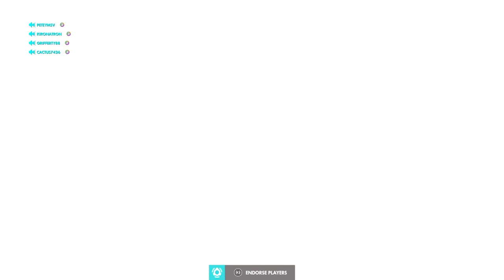Sym plays part 10